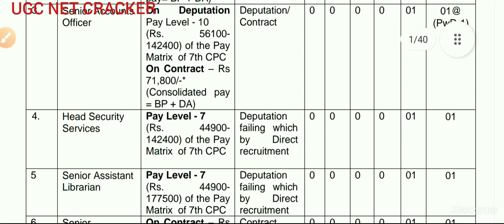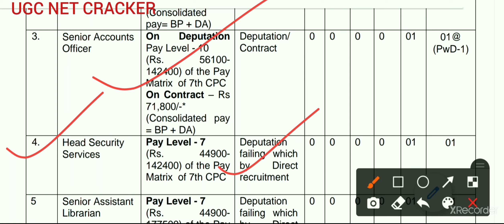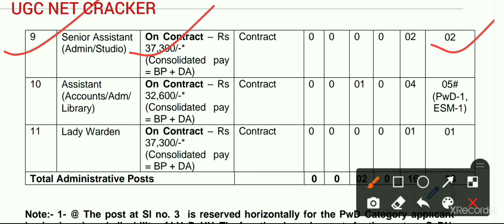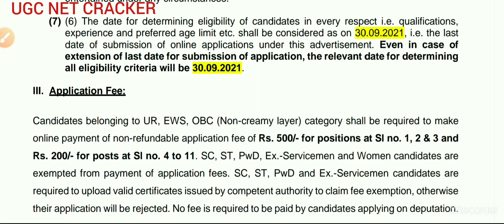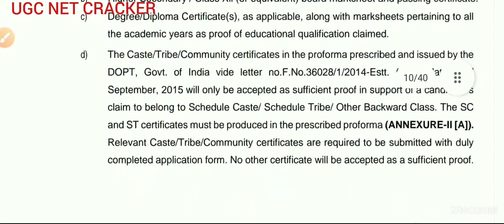NID Madhya Pradesh Recruitment 2021| Sr Assistant Librarian Vacancy 2021| NID MP Recruitment 2021